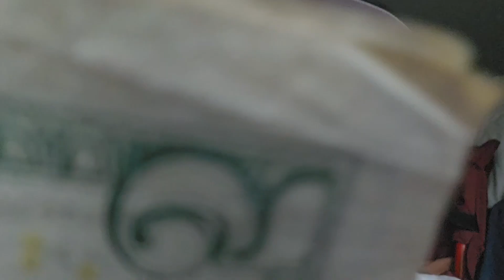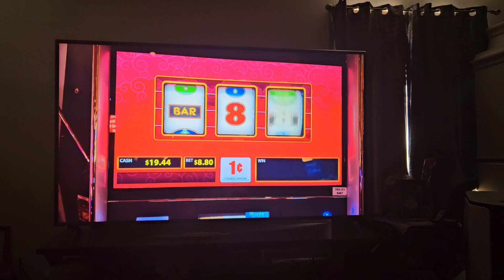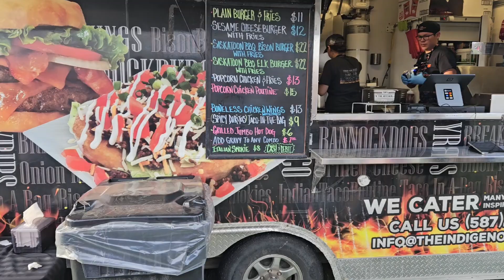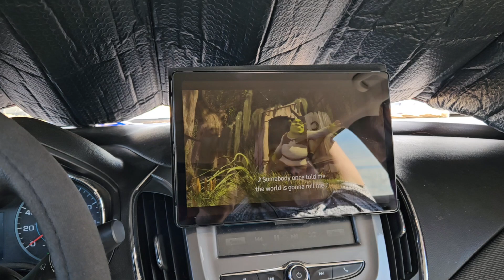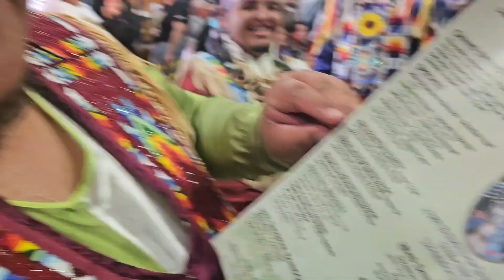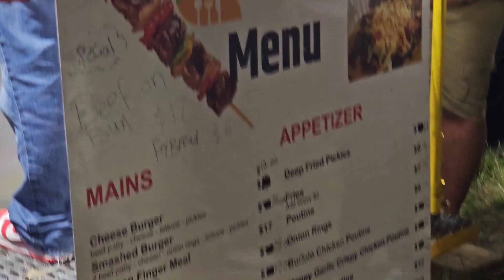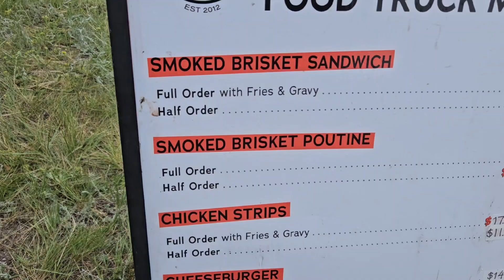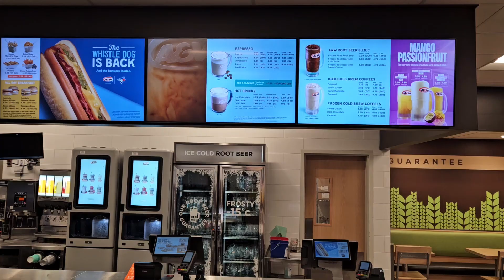Powwow Vlog #5 Siksika Powwow 2024 🌹